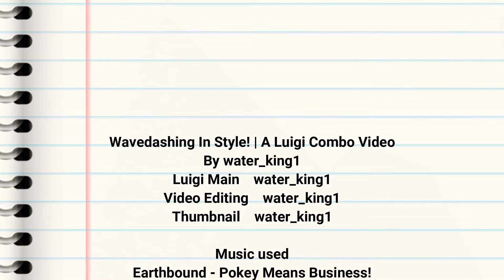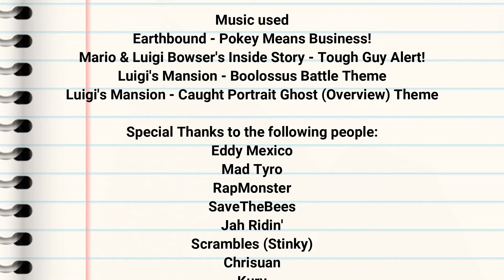Wavedashing In Style! | A Luigi Combo Video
A water_king1 2024 special!

Melee's most infamous midtier, Luigi, is back at it again! Will he be able to prevail through his worst matchups against the likes of Sheik, Marth, Falco, Fox, and others? Find out now, as South LA's best Luigi, water_king1 has to "Wavedash In Style!".

Video editing and thumbnail done by water_king1

Special Thanks to the following:

SSBM Community

Luigi Discord Server

SoCal Melee

OC Melee

LA Melee

Slippi Developers

UnclePunch Training Mode

& more!